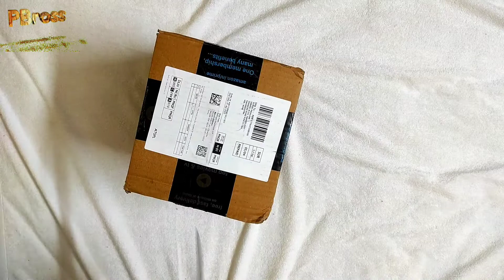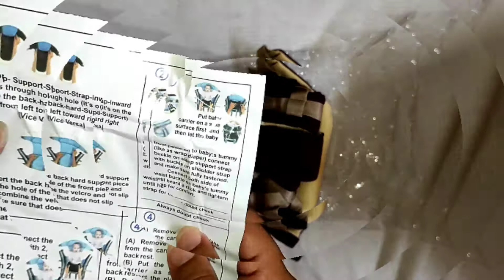Kids 4-in-1 Adjustable Baby Carrier Cum Kangaroo Bag/Baby Carry Sling/Back/Front Carrier for Baby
Kids 4-in-1 Adjustable Baby Carrier Cum Kangaroo Bag/Baby Carry Sling/Back/Front Carrier for Baby with Safety Belt | PBross Unboxing @PBross
Where 🤔to buy online 🌏 Baby carrier ?🤗
Where 🤔to buy best similar products online🌏?🤗
👇Check below👇

Please find this products online below:

🔥Chinmay Kids 4-in-1 Adjustable Baby Carrier Cum Kangaroo Bag/Baby Carry Sling/Back/Front Carrier for Baby with Safety Belt and Buckle Straps (Purple):-

Similar product/s:

🔥TRUMOM (USA) 3 in1 Baby Carrier for kids 0 to 36 months old ( Upto 12 Kg):-

Earn rewards to purchase products -

'Hi! I am sending you Rs. 250 towards your credit card bill this month. Sign up on CRED (official sponsor of IPL) using this link and claim a cashback and other rewards when you make your first payment. Hurry, this link of CRED expires in 48 hours.'

Team PBross